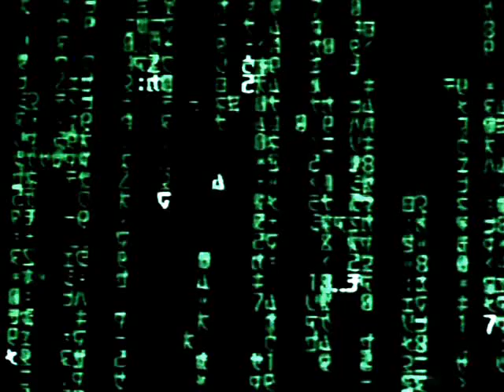The Matrix (1) Trailer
English trailer from The Matrix (1)

Warner Bros. / Village Roadshow